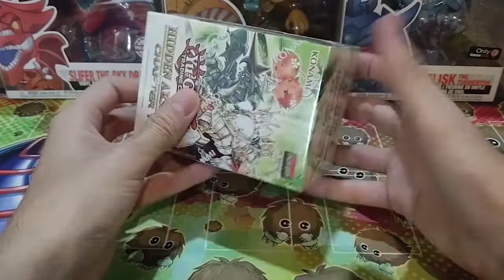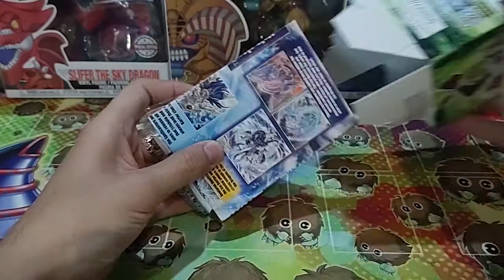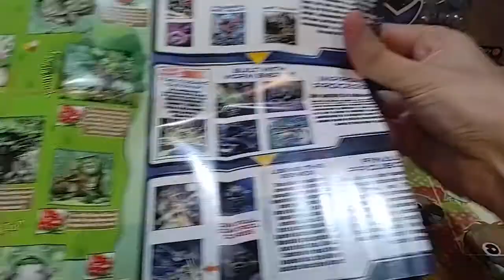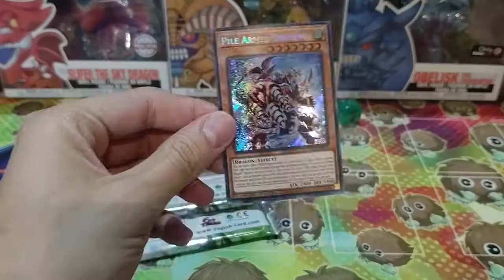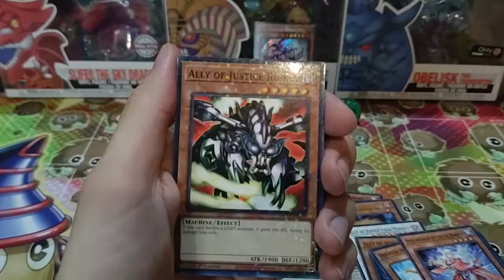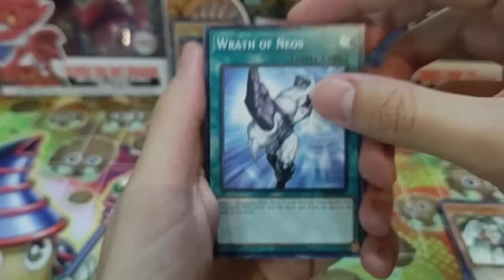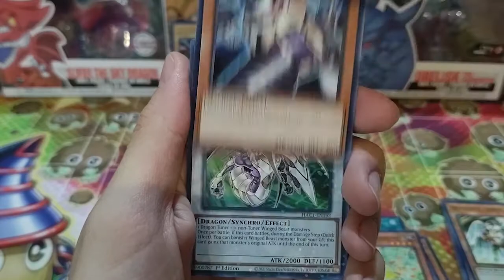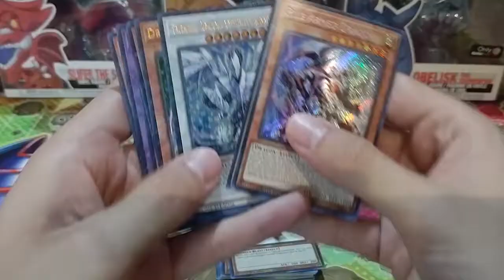Buscando las Duel Terminal | OPENING Hidden Arsenal CH 1 Yu-Gi-Oh!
Novatos! Compramos otra caja de Hidden Arsenal Chapter 1 para ver que cartas de la rareza Duel terminal nos salen y para buscar ese Armed Dragon!! La verdad una expansión con mucha nostalgia y cartas muy divertidas!

¿Les gustó esta expansión de Hidden Arsenal?

Link para comprar figuras de Dungeon Dice Monsters:
shorturl.at/apJV6

Yu​GiOh! #2022 hiddenarsenal​ tcg​